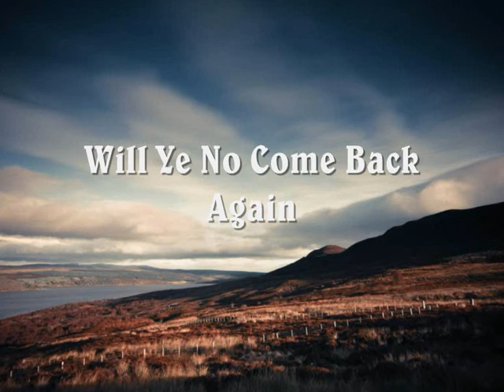♫ Scottish Music - Will Ye No Come Back Again ♫ LYRICS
* Sung by - Jean Redpath * After the defeat of Bonnie Prince Charlie at Culloden and his escape back to France, with the aid of Flora MacDonald, there were still many who hoped that he would return, some day. Here is a song about that sentiment, written by Carolina Oliphant (Lady Nairne) in the first half of the 19th century).